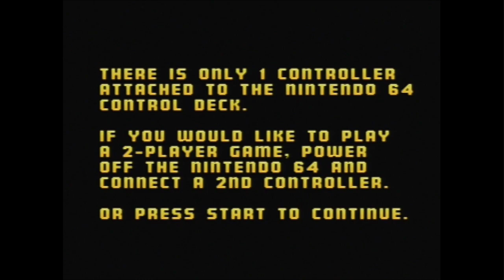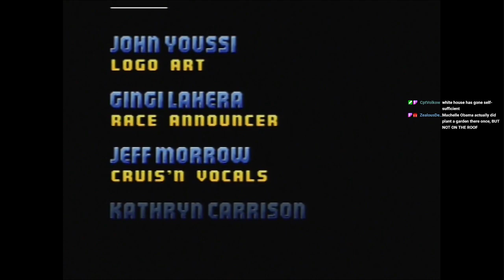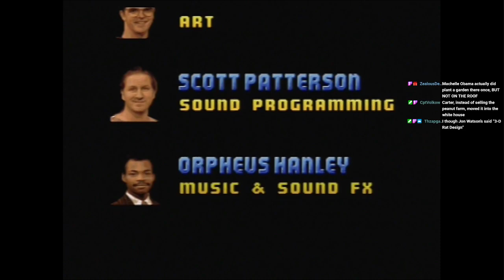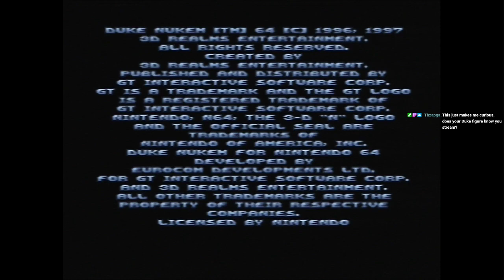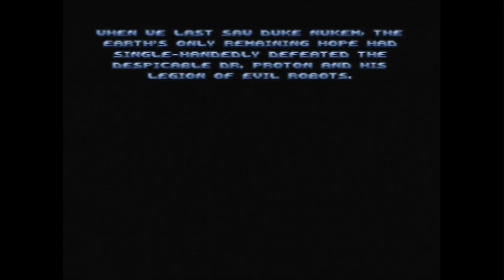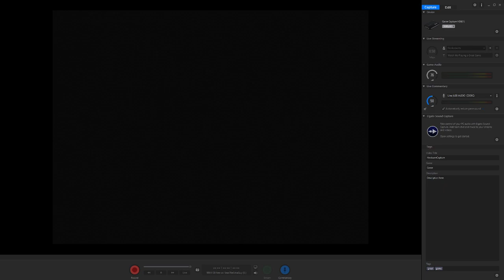Cruis'n USA and Duke Nukem 64 (Real N64 Hardware Capture)